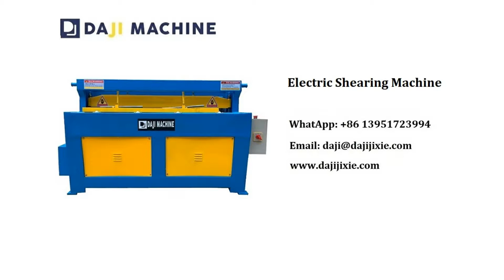Daji Machine/Electric Shearing Machine for HVAC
Electric Shearing Machine

The machine is overall steel-welded and gate-type with chain drive. The motor has its own brake, which means no power consuming when not shearing, It's suitable for processing sheet metal less than 3mm in thickness.